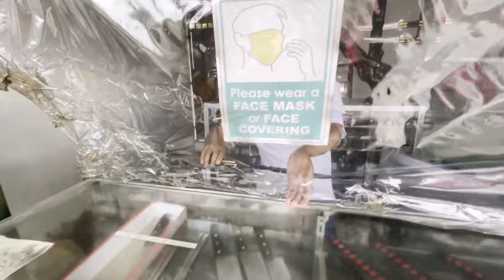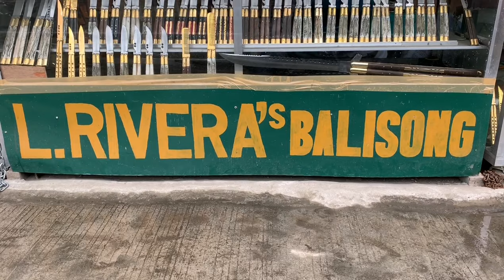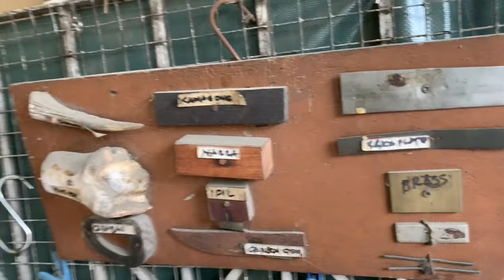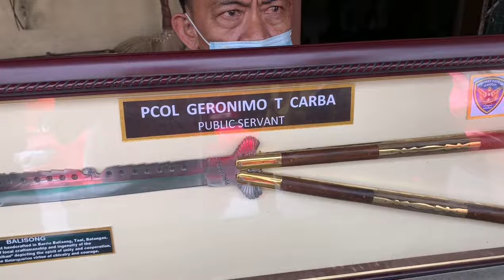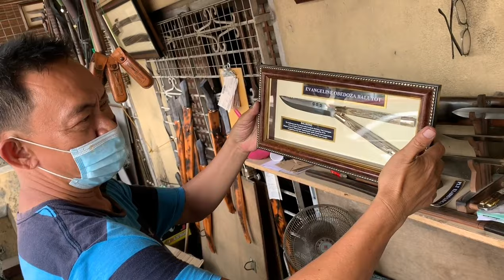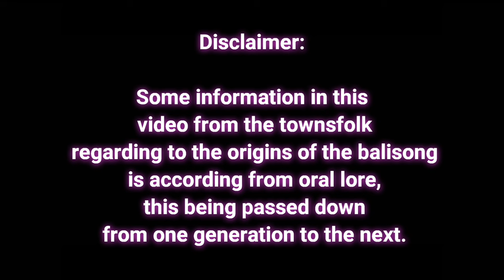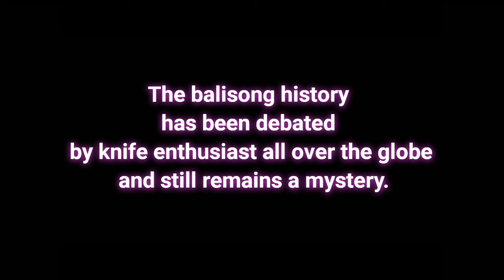"Balisong" || Exploring Taal, Batangas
In this Video, we'll explore Taal, Batangas and take a closer look at the "Balisong", which is one of what Batangas is famous for 😄